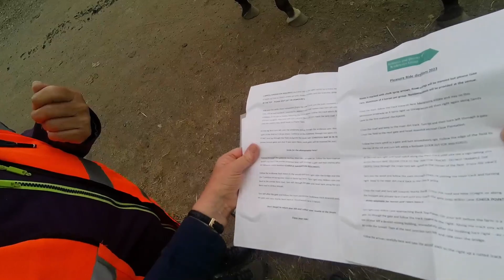We find our way back and Farouk has a wash off and eats a few carrots before Boxing-Up to go home 😴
Part 5/5. Thrushwood Farm.  Would you like to become a Club member & receive email, Newsletters & Additional Videos? Apollo is our 11-year-old, pure-bred Friesian he is a good horse for a beginner rider. He has a lovely collected canter and is a great farter. He is herd leader over Farouk who is a pure-bred Arabian horse, Farouk is 9 years old and loves galloping and is a good endurance horse. He is the Grandson of the famous Marwan Al Shaqab and then there is Princess Bella a Four-Year Old pure-bred Andalusian filly her speciality is bucking and jumping for joy.